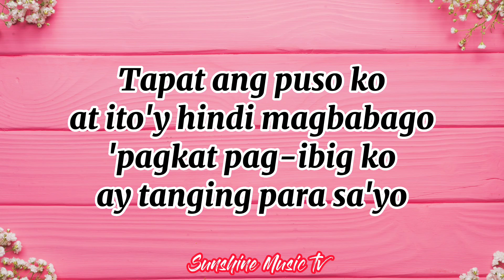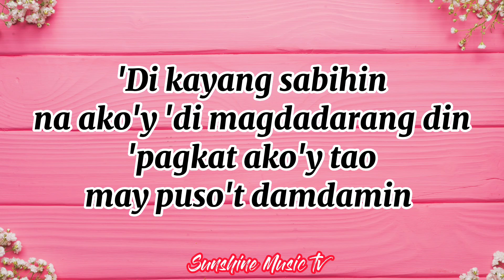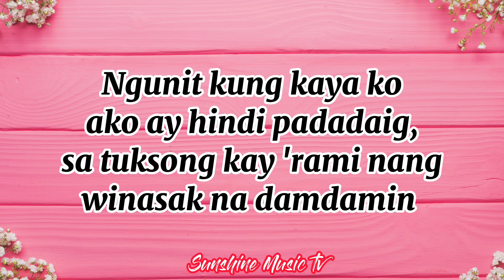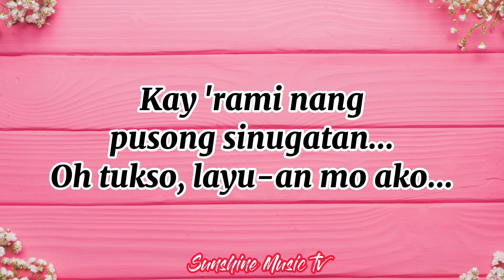TUKSO (Eva Eugenio) with Lyrics